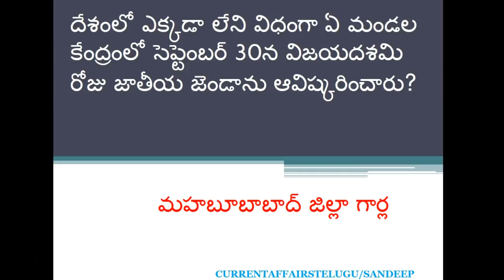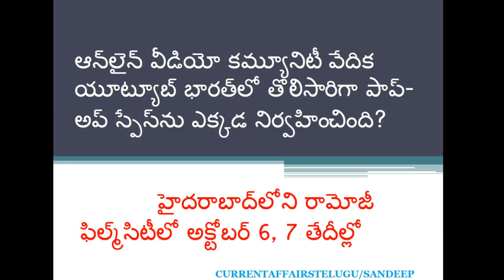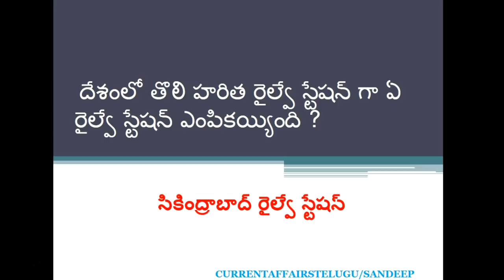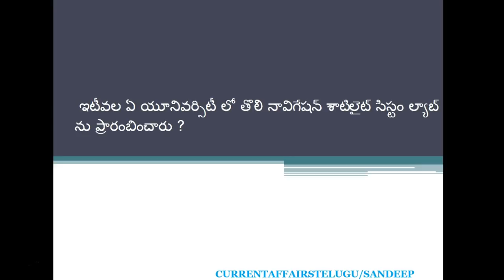Telangana Current affairs part 6 for all TSPSC exams